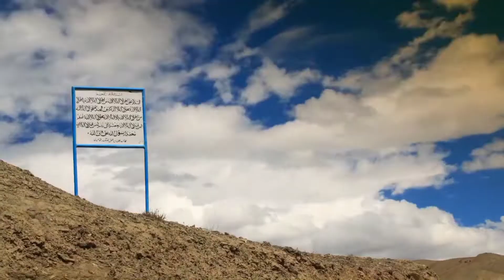India The Biggest Democrats country in world|| Raw Beautiful- in cinematic|| 4k HD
this wood motivation booster for us to create
 more relaxing videos